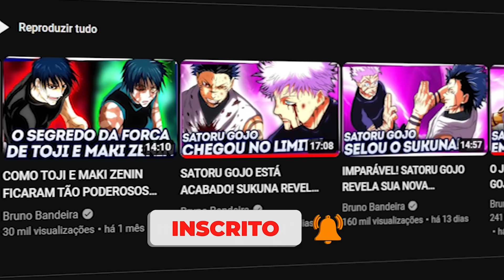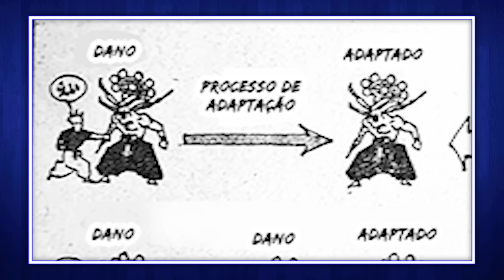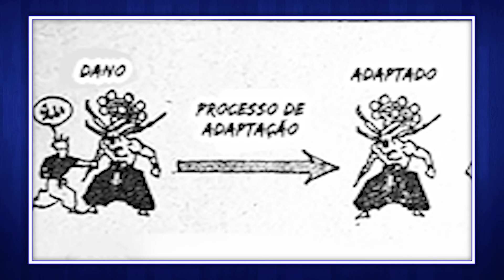SATORU GOJO DERROTA SUKUNA COM O FLASH NEGRO MAS MAHORAGA APARECE! - Jujutsu Kaisen 232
Satoru Gojo usa pela primeira vez em Jujutsu Kaisen o Black Flash e consegue derrotar Sukuna! Mas o Rei das Maldições chama o general Silas Mahoraga da técnica das 10 sombras, que corta o feiticeiro mais forte com sua espada!